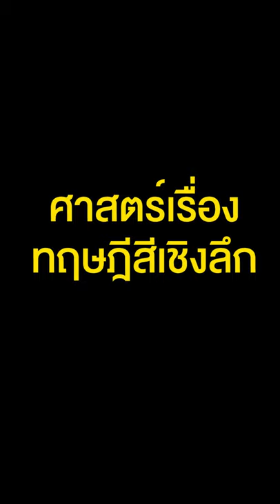First time in Bangkok with Master Lavinia Pop "PIGMENTOLOGY MASTER CLASS"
PIGMENTOLOGY Master Class
By Master Lavinia Pop (The Cosmetic and Medical Pigmentation Specialist)

หลักสูตรที่ได้รับการรับรองจาก CPD United Kingdom 🇬🇧
รับใบประกาศ ส่งตรงจากประเทศอังกฤษ

At Bangkok Thailand
On 22-23 January 2020

🚩คุณรู้จัก การจัดประเภทของเม็ดสี หรือไม่
🚩องค์ประกอบของเม็ดสี มีอะไรย้าง
🚩เม็ดสีถูกผลิตขึ้นมาอย่างไร
🚩คุณรู้ถึงข้อแตกต่าง ระหว่าง สีออแกนิค และไม่ออแกนิค หรือไม่
🚩คุณรู้วิธีการเลือกสี ที่เหมาะสมและเข้ากับผิวของลูกค้าหรือไม่
🚩คุณรู้จักลักษณะของสีน้ำตาล ดีหรือไม่
🚩อุณหภูมิของสี เป็นอย่างไร
🚩จะเกิดอะไรขึ้น เมื่อสีถูกฉีดหรือนำเข้าสู่ผิวในวันแรก
🚩และจะเป็นอย่างไร ในวันที่ 10 หรือสองเดือนต่อจากนั้น
🚩การเปลี่ยนแปลงของสีเกิดขึ้นอย่างไร และขึ้นอยู่กับปัจจัยอะไรบ้าง
🚩🚩และอื่นๆอีกมากมายในเรื่องของสี

หากคุณเป็นผู้เชี่ยวชาญอย่างแท้จริง คุณต้องตอบคำถามเหล่านี้ได้ การเข้าใจเกี่ยวกับสีนั้นมีความสำคัญมาก อย่างแรกเลยคือ สามารถเลือกสีที่เหมาะสมตามสีผิวของลูกค้า อย่างที่สองคือ สามารถแก้ไขสีที่ผิดพลาดได้

PIGMENTOLOGY Master Class นี้ ไม่ใช่แค่เรียนรู้ทฤษฎีอย่างลึกซึ้ง แต่รวมถึงทำแบบฝึกหัดปฎิบัติ และใช้ส่วนผสมจริงในการสร้างเม็ดสี เพื่อความเข้าใจมากยิ่งขึ้น

หากคุณต้องการก้าวไปอีกระดับ กับการเป็นผู้เชี่ยวชาญในอาชีพของคุณ

Hosted by Bangkok Beauty Academy

Register at :
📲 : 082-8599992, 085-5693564